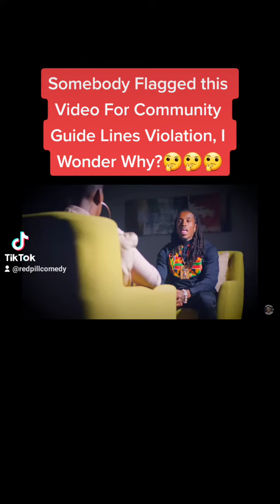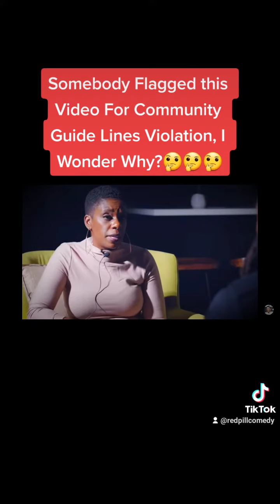Young Pharaoh Speaks Truth About Children Raising Themselves.😳😳😳